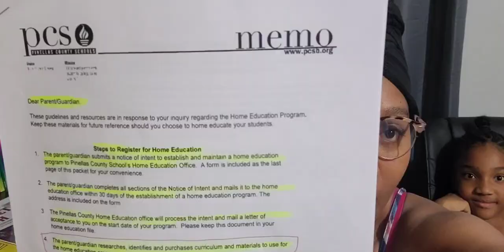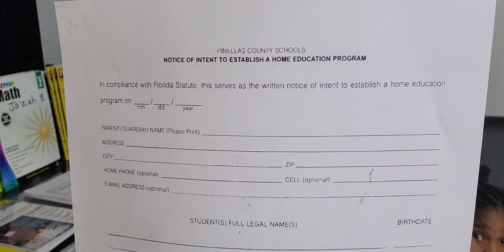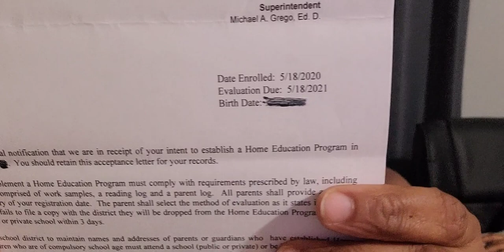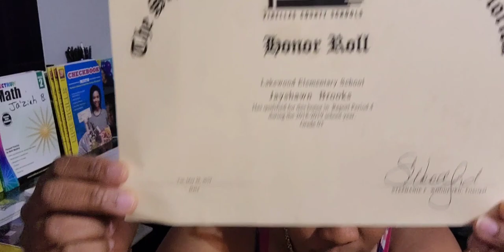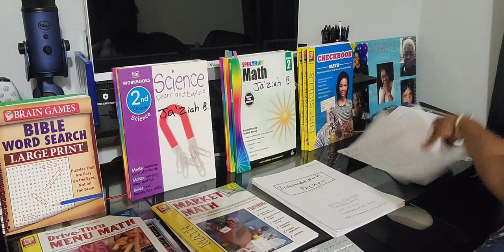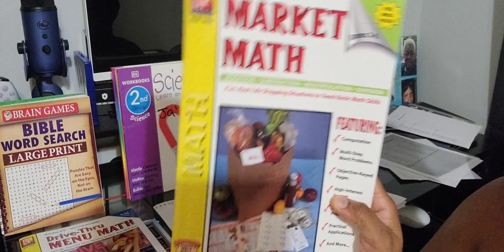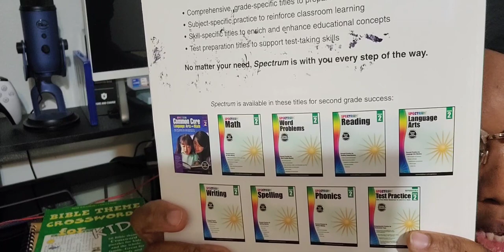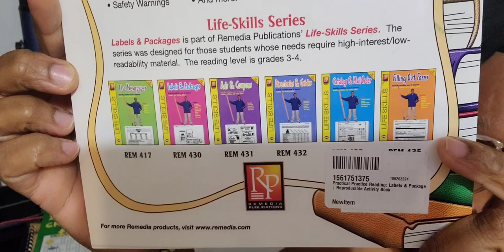Homeschool INFO For Beginners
This tutorial is designed as an ideal  tool for parents and / or guardians who are looking, wanting, or just needing tips, or help on "How to Establish and Maintain a HOMESCHOOL PROGRAM. (Beginners Friendly)

• This video will help guide you through and to the right steps you can take.

•Give you pointers, tips, information, ideals, and material ideals you can use.

Sam's Club,  Office Depot, and more!

Feel free to ask me anything you may still have a question about in the comment section, and I will be more than happy to answer and be a help if I can...